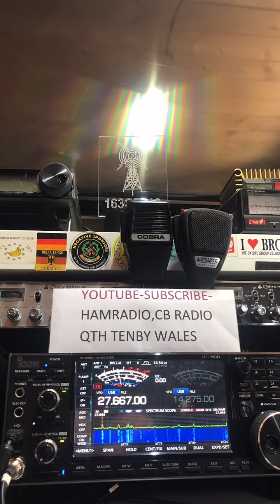6RC666/HB35 COLOMBIA 🇨🇴 INTO TENBY WALES 🏴󠁧󠁢󠁷󠁬󠁳󠁿